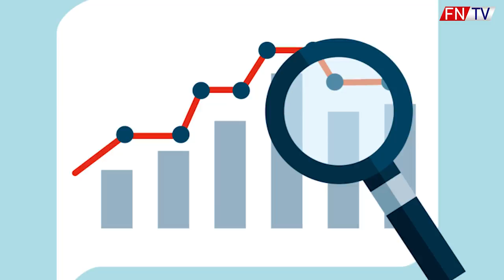HRÁČI, KTEŘÍ JSOU NEJVÍCE PŘECEŇOVANÍ?